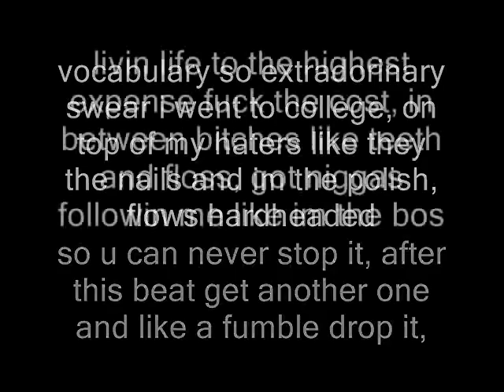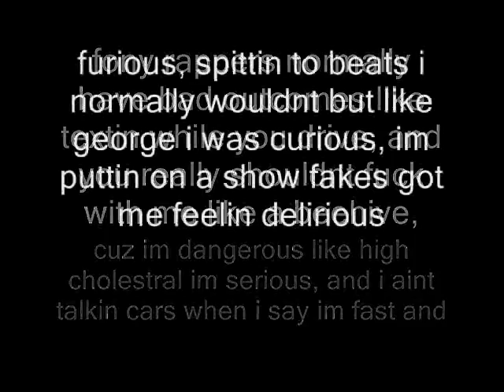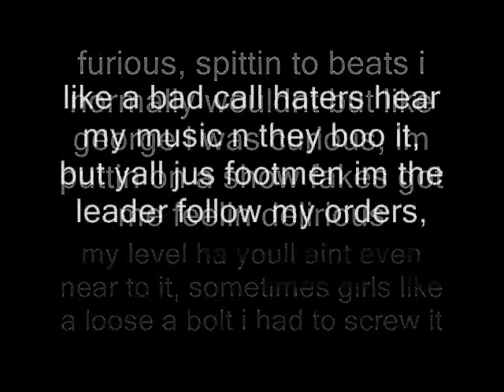KaoS - Freestyle (Beat By: RHmediadesk)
All credits for beat go to RHmediadesk for uploading on youtube!